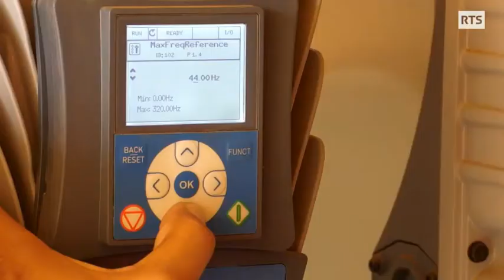Comment le retour de l’eau change la vie des agriculteurs au Cap-Vert ?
Aucune goutte de pluie n’est tombée depuis près de 3 ans sur cet archipel au large de l’Afrique de l’Ouest. Face à cette situation, le gouvernement soutenu par le Fonds international de développement agricole de la FAO a fait le pari, il y a 1 an, du dessalement solaire et des solutions OSMOSUN®.

Objectif : permettre aux populations locales de bénéficier en urgence, puis de manières durables, de sources en eaux potables.

Les effets au quotidien ont été immédiats…

Dans sa dernière émission intitulée « Eau secours », le magazine « A Bon entendeur », de la chaine suisse RTS - Radio Télévision Suisse a consacré un reportage plein d’espoir sur l’impact direct du retour d’un accès à l’eau pour les habitants des zones rurales du Cap-Vert.

Un reportage de Pierre Morel et une émission à retrouver en intégralité sur le site Play RTS.